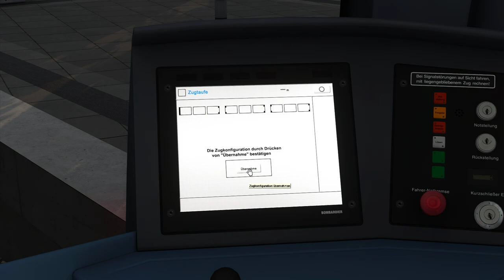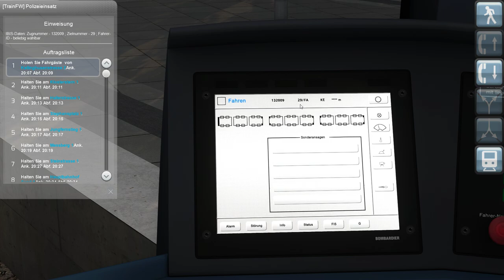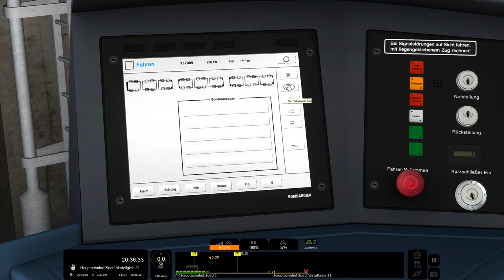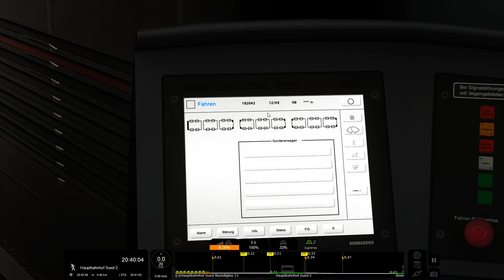Train Simulator Classic | U-Bahn Hamburg | Polizeieinsatz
Braucht ihr günstige Games, DLCs, Addons oder Guthabenkarten?